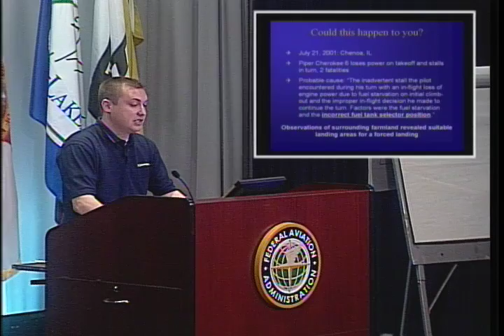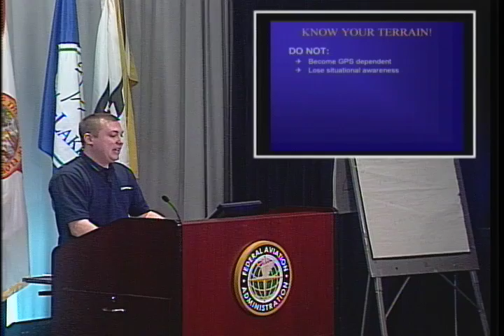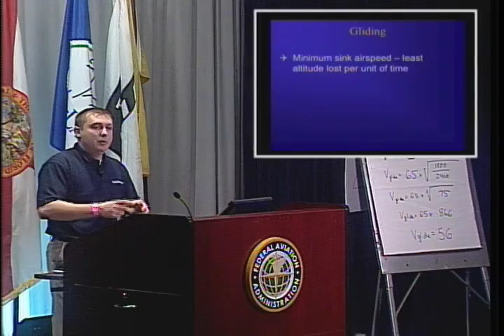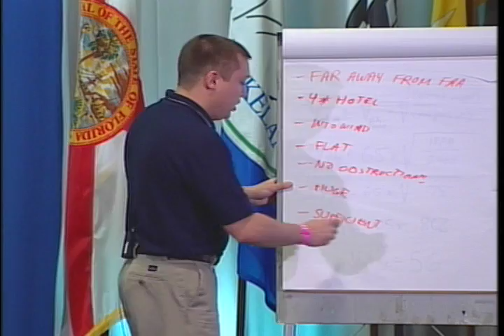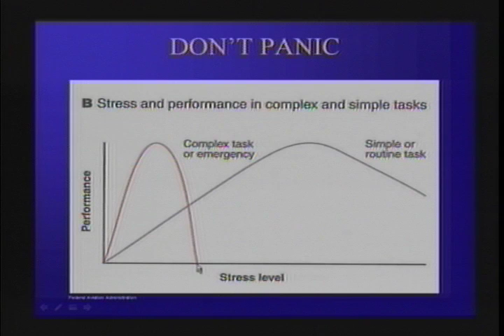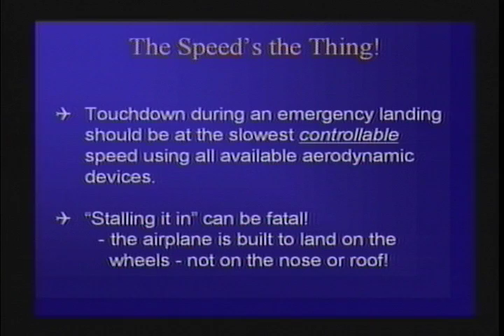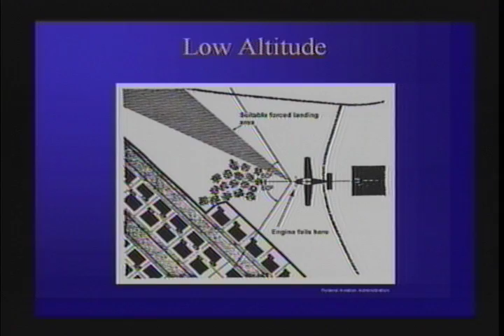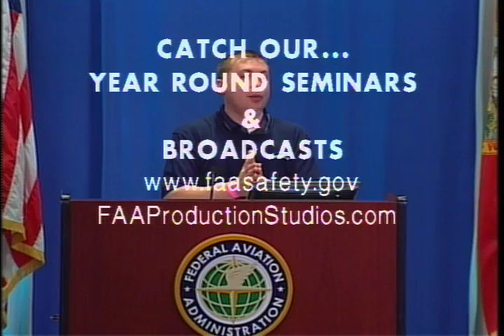Surviving Forced Landings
Survivng Forced Landings
With Eric Basile (09042201)